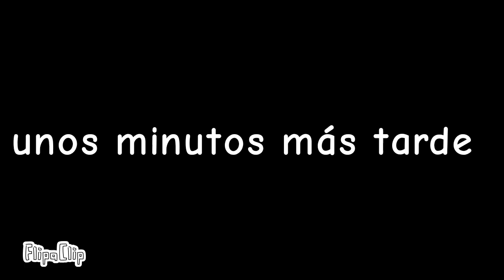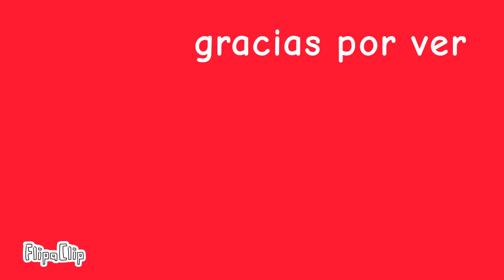garten of banban 6 animacion parte 3